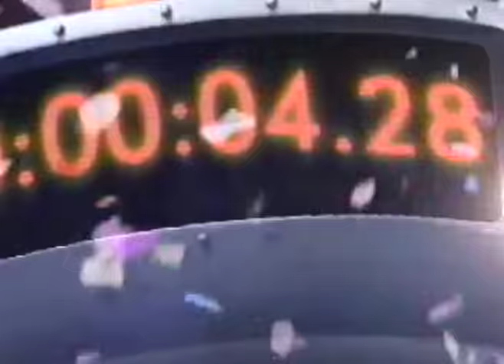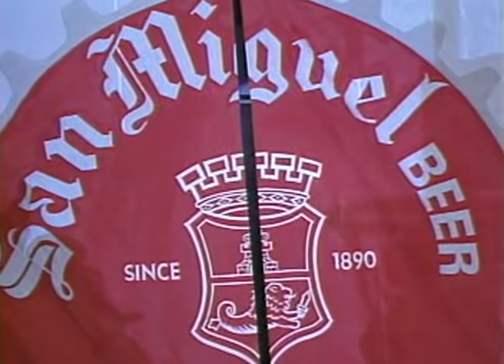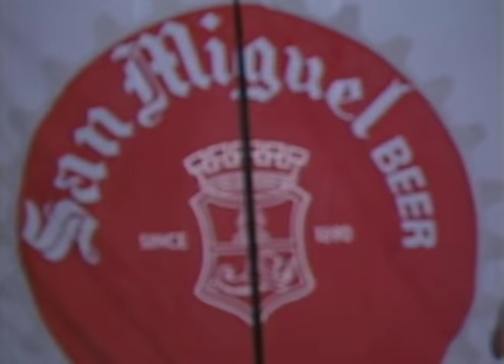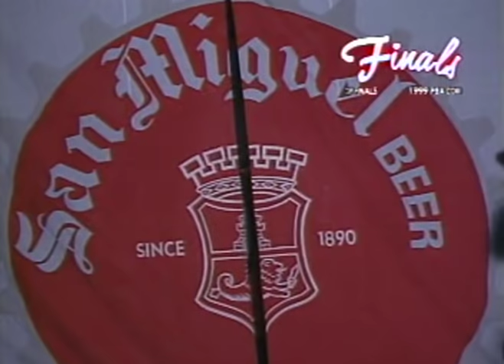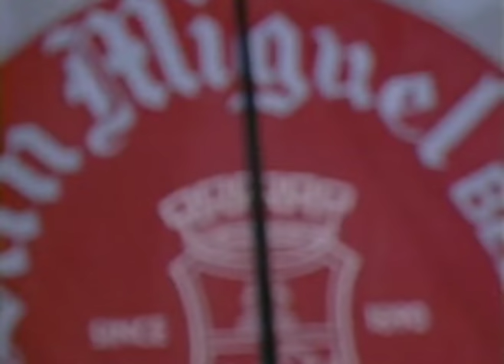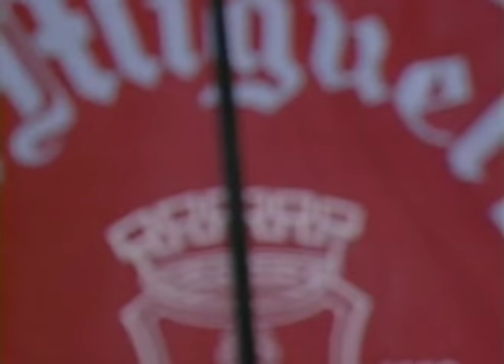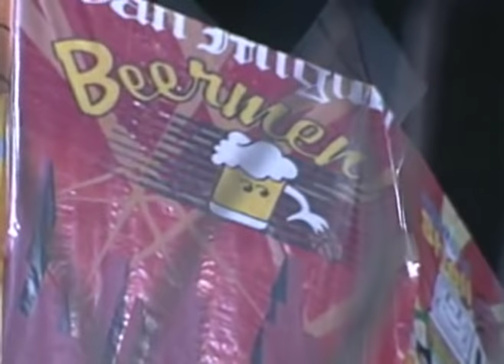1999 Commisioner's Cup Finals Game 6 SMB vs SHELL